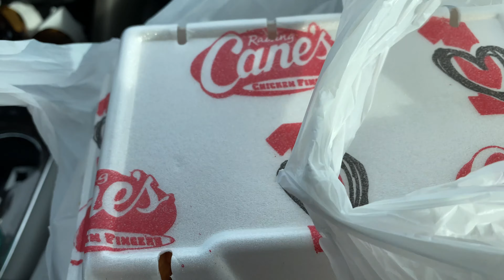Mini road trip to Vegas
A few weeks ago I went on a mini road trip to Vegas to go visit family.